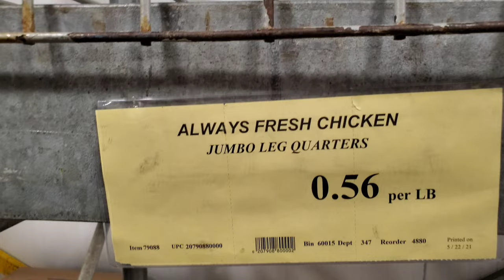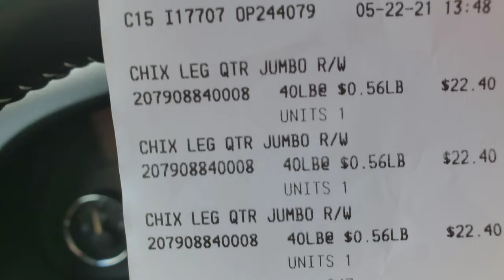RAW Dog Food Cheap - Where I Buy It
I show here how I buy RAW food for my dogs cheap in bulk. I am fortunate we here can still purchase RAW food cheaply in bulk quantities during cov!d 19 lockdown restrictions. I would typically buy several whole tilapia there as well, but they were out and waiting for more to come in. Organ meat I get from the local butcher, asian markets and grocery stores in my area.

!!! 1st 508th Airborne TEESPRING MERCHANDISE...